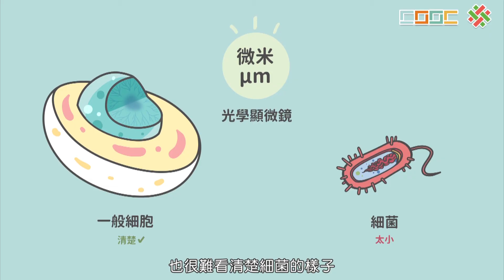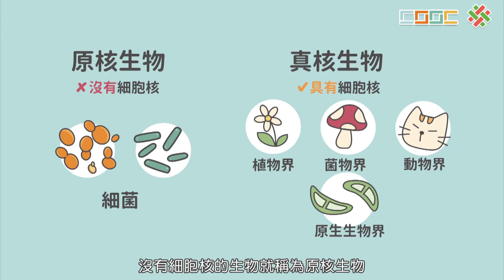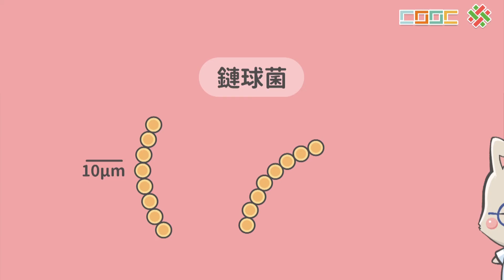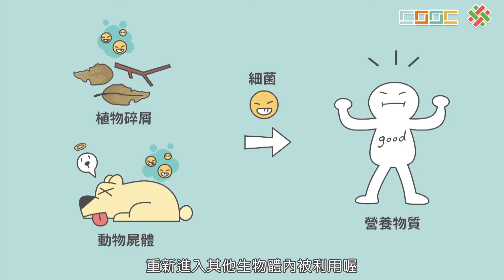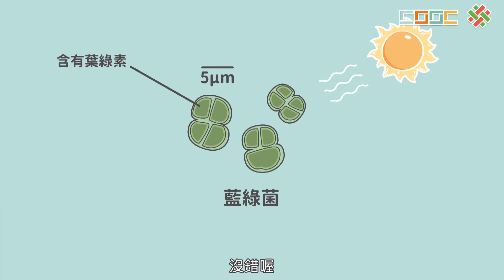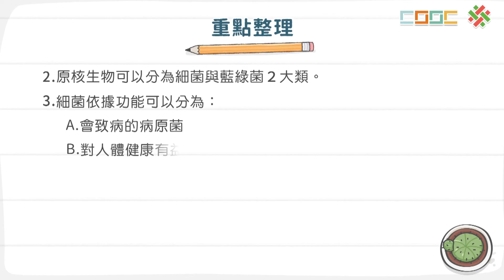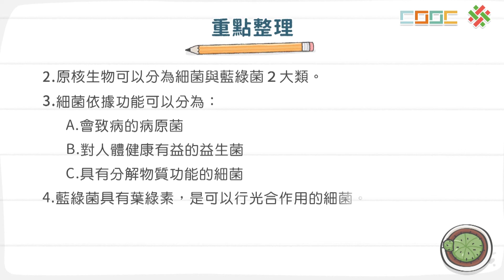108新課綱｜七下生物｜【觀念】原核生物界